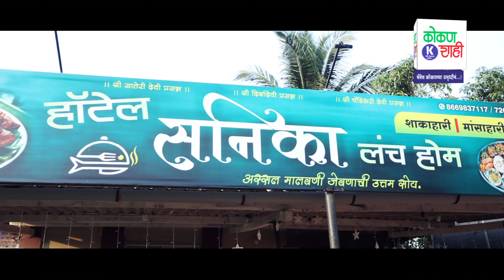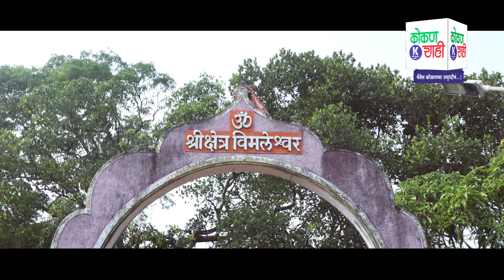शाहीसफर- महाशिवरात्रीला शिवदर्शनाची!